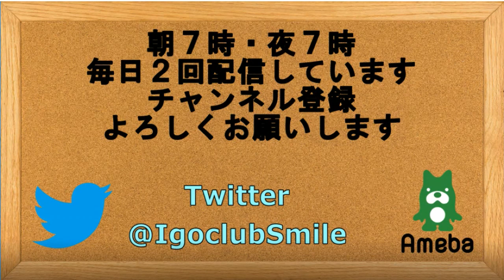囲碁【1級対2級の対局を解説】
【1級対2級の対局を解説】